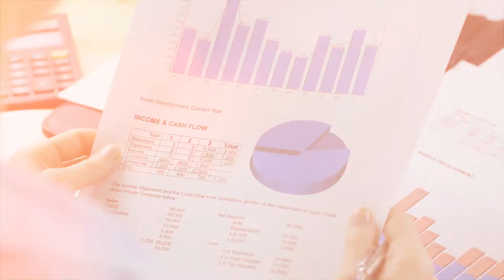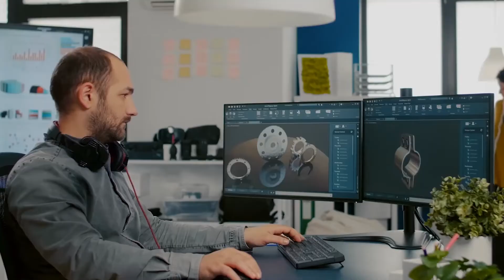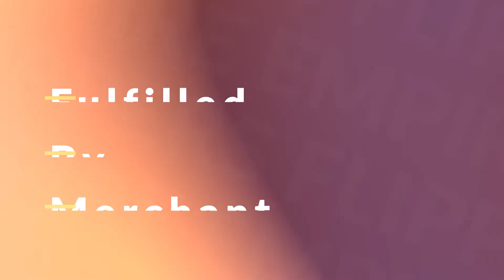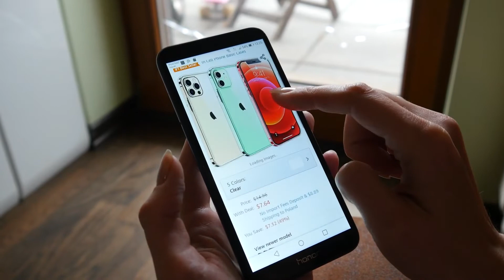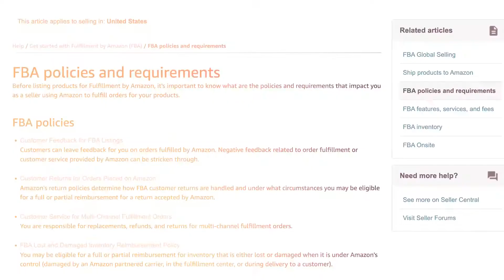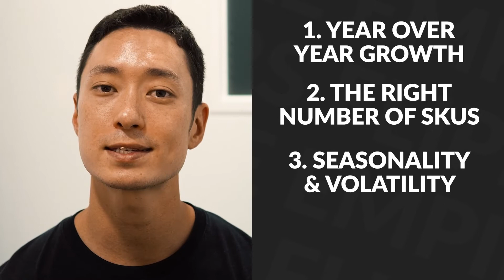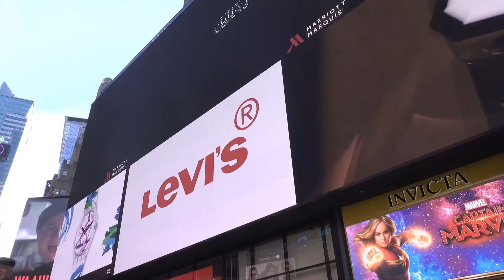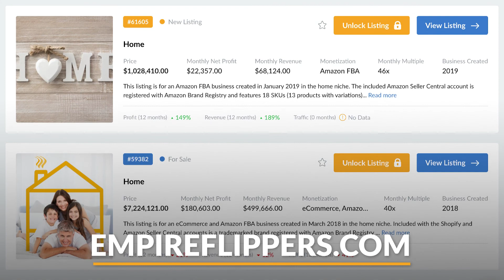What's It Like to Own an Amazon FBA business?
Over the past several years, people have been creating life-changing levels of wealth by selling on Amazon.

Looking at the businesses being listed on the Empire Flippers marketplace, people are building million-dollar Amazon businesses in as short as 2-3 years.

And after interviewing several of these business owners, I’ve learned that it’s not as complicated as one might think.

In this video, we'll get into the details of what Amazon as a business model actually looks like.

Specifically, we'll discuss:

1. What Amazon FBA is
2. How to build and operate this business model
3. How to grow this business model
4. The pros and cons/things to consider about this business model
5. Who might be a good fit for building, buying, and owning an Amazon FBA business

Timestamps:
0:00 What's it like to own an Amazon FBA business?
1:22 Why Amazon FBA?
3:40 What is Amazon FBA/FBM?
5:06 How do you operate an Amazon FBA/FBM business?
6:54 How does Amazon FBM differ from Amazon FBA?
7:43 What would it take to build this business model?
10:10 How do you grow this business model?
12:30 How to make your Amazon business attractive to investors
14:17 Pros and cons of this business model
16:25 Who might enjoy owning this business model?